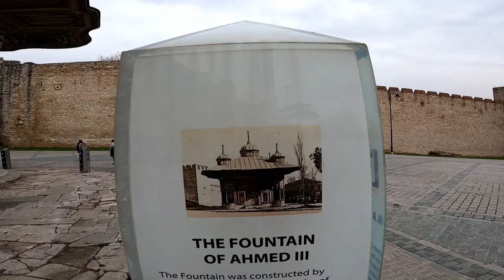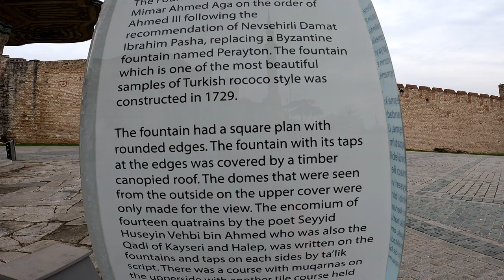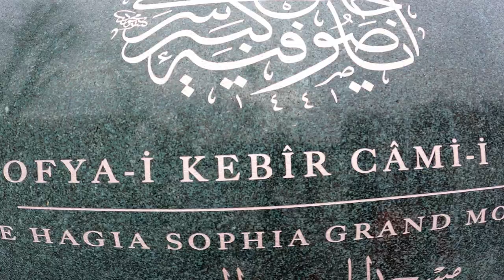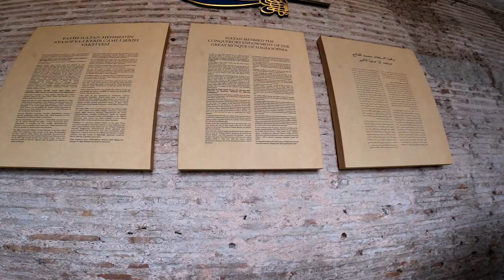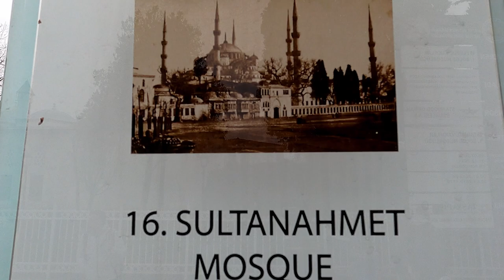MOSQUE'S IN FATIH_ 3 not to miss Mosques of Istanbul, Home to over 3,000 mosques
HAGIA SOPHIA, officially known as the Hagia Sophia Grand Mosque and formerly as the Church of Holy Wisdom, is a Late Antique place of worship in Istanbul, designed by the Greek geometers Isidore of Miletus and Anthemius of Tralles.
The BLUE MOSQUE in Istanbul, also known by its official name, the Sultan Ahmed Mosque, is an Ottoman-era historical imperial mosque located in Istanbul, Turkey. A functioning mosque, it also attracts large numbers of tourist visitors. It was constructed between 1609 and 1616 during the rule of Ahmed I.(The Blue Mosque is undergoing major renovations until 2024)

The large FATIH MOSQUE is an Ottoman mosque off Fevzi Paşa Caddesi in the Fatih district of Istanbul, Turkey. The original mosque was constructed between 1463 and 1470 on the site of the Church of the Holy Apostles. Seriously damaged in the 1766 earthquake, it was rebuilt in 1771 to a different design.